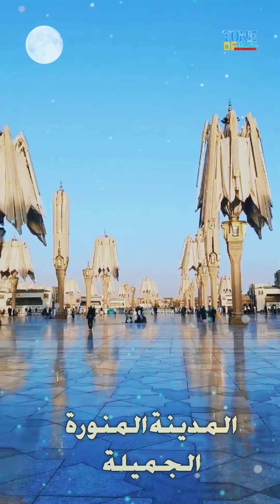Beautiful Madina | المدينة المنورة الجميلة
Original music credit :

Flute Sumon